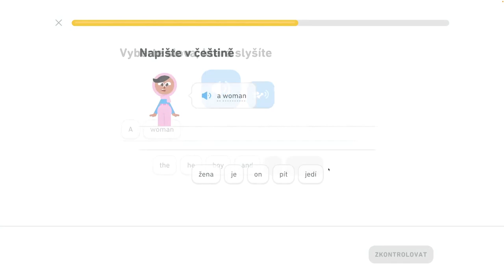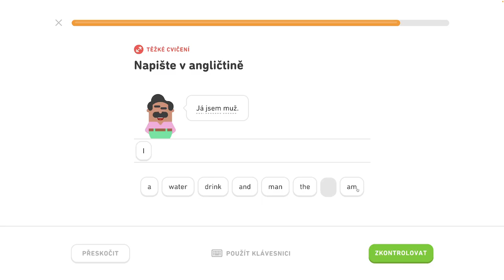🇺🇸 1. jednotka - Naučte sa základy 1/4 - Naučte sa základy, hovorte o ľuďoch a veciach